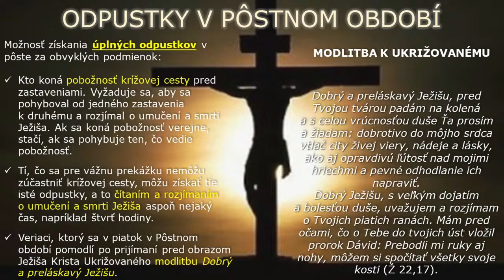Modlitba Bolestného Ruženca